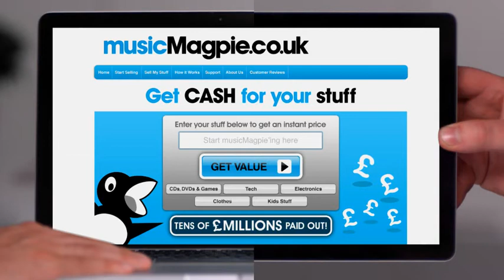musicMagpie 2012 TV Commercial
The musicMagpie advert we created to explain their service and the new product ranges they were starting to collect.